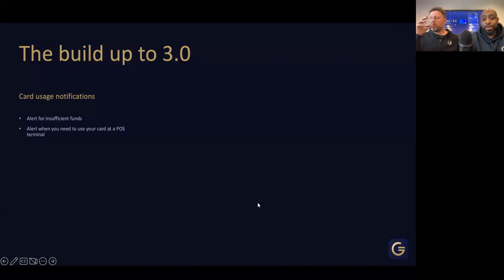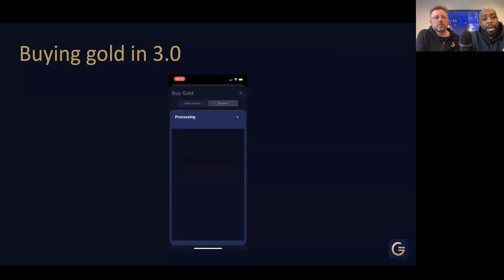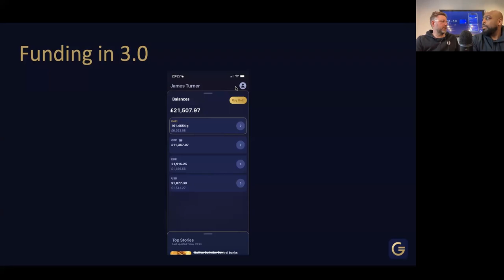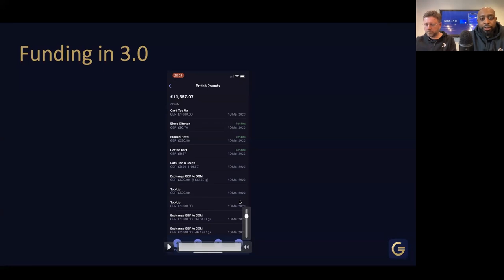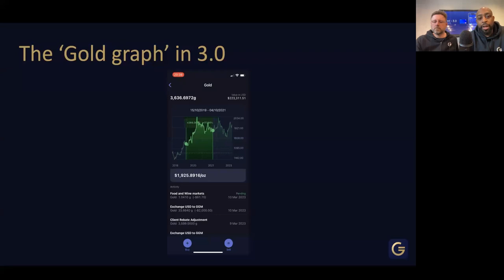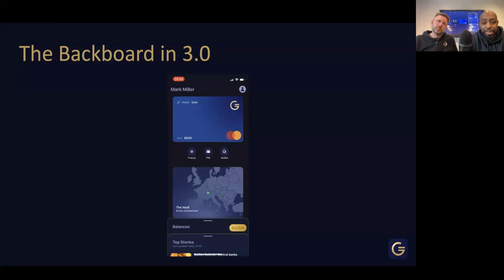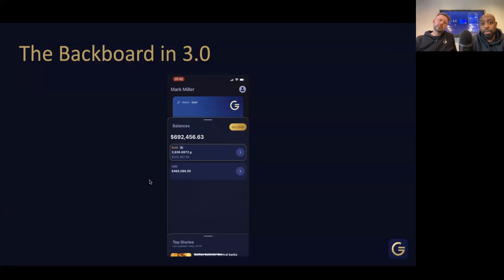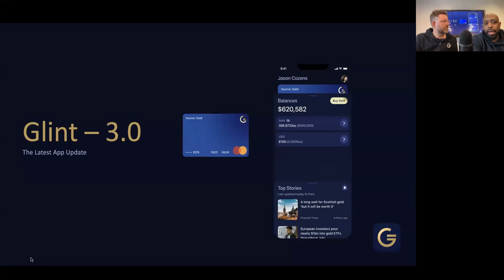The Glint Webinar: The New Glint App Reveal + Q&A, with Jason Cozens and Yaks Assangha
In case you missed the live Glint Webinar on Wednesday 15th March 2023, you can watch it here to learn about the new and updated features of the new-look Glint App and Mastercard.

Install the Glint App & Register for your free account today!

Gold is security. Glint its key.